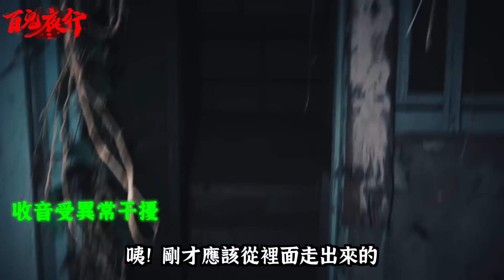斷魂猛鬼棄村Ep2｜空景一刀未剪❗️錄影機拍攝到靈動全過程❗️收錄到恐怖噁心聲音…《未來男友Liann》｜都市傳說｜靈異探險｜靈異檔案｜廢墟探險